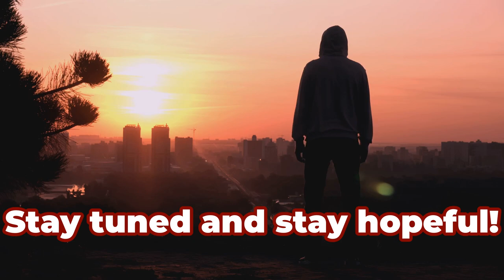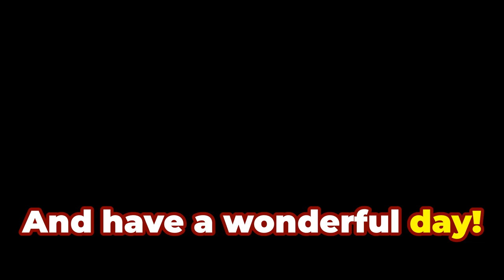Amycretin - Game Changer in Weight Loss?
Ready to reimagine weight loss? Discover amycretin — the pill that's turning heads and transforming lives! Amycretin, a new once-a-day pill, is creating waves in the medical community. Unveiled at the European Association for the Study of Diabetes, this tiny tablet is developed by Novo Nordisk. But what's the big deal? It mimics two key appetite-regulating hormones in one powerful molecule. This means it could help control hunger and support weight loss — all without injections or surgeries! Researchers and health enthusiasts alike are buzzing with excitement. Imagine a world where managing obesity is as easy as taking a daily vitamin. While it's still early days, the potential is enormous. So, is amycretin a miracle or myth? Only time will tell. But one thing's for sure — the future of weight loss is looking brighter than ever.